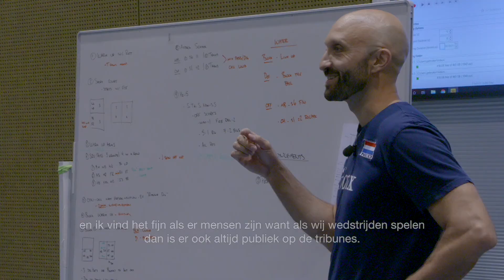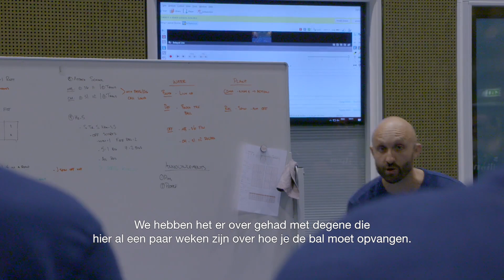Van Hier Tot Tokio (Ziggo Sport) - aflevering 7 - Volleybaldames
In de 7e aflevering van Van Hier Tot Tokio zijn we bij de eerste training van de volleybaldames van het internationale seizoen op Papendal. Ook zien we de Volleyball Nations League wedstrijden in Apeldoorn en spreken we met bondscoach Jamie Morrison, de zussen Marrit en Hester Jasper, Juliët Lohuis en Myrthe Schoot.